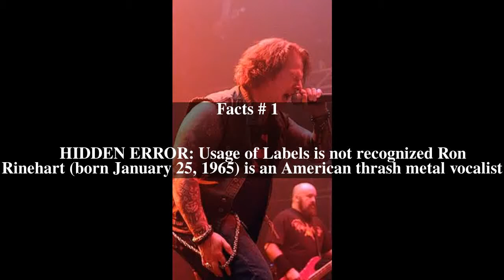Ron Rinehart Top # 6 Facts